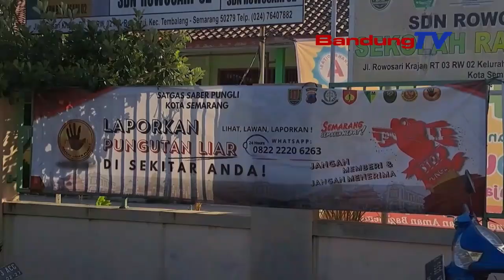SRIKANDI PLN UPT SEMARANG BERIKAN EDUKASI KELISTRIKAN KEPADA SISWA SDN 2 ROWOSARI